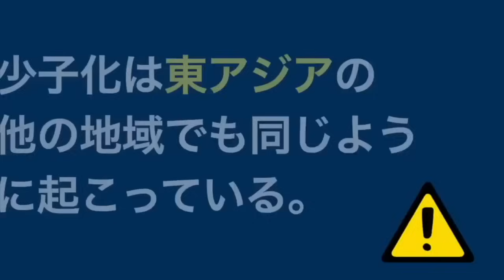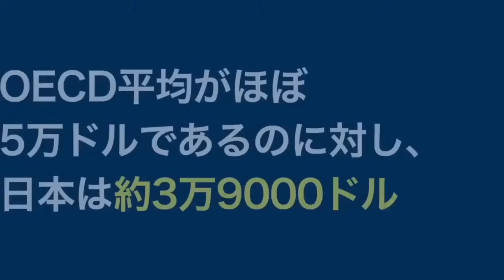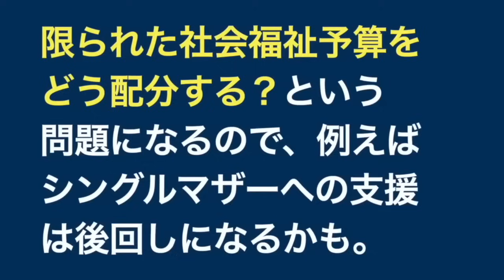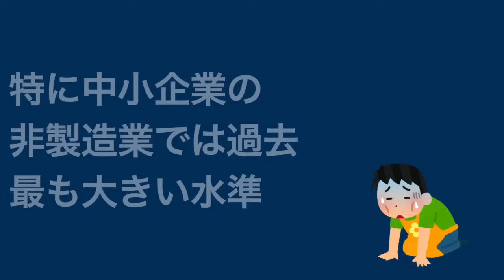日本が本当にやばいです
僕が使用してる証券会社